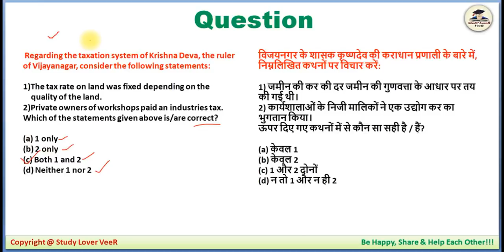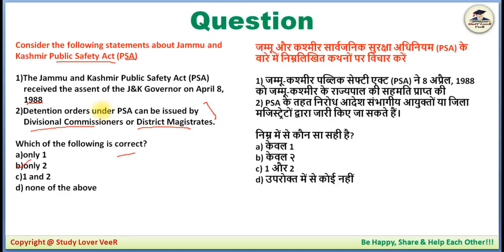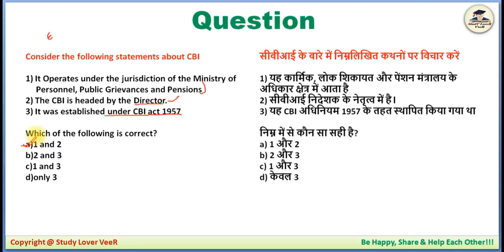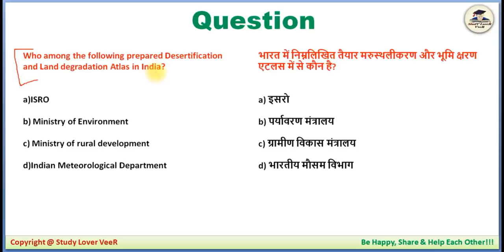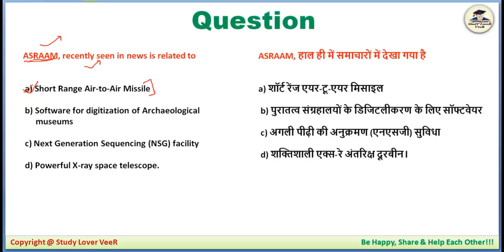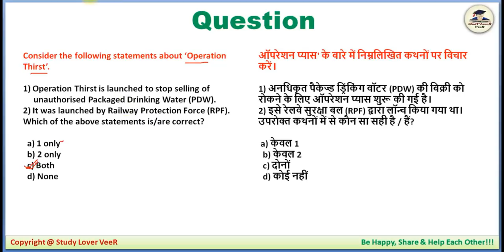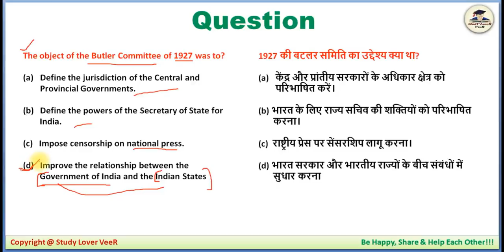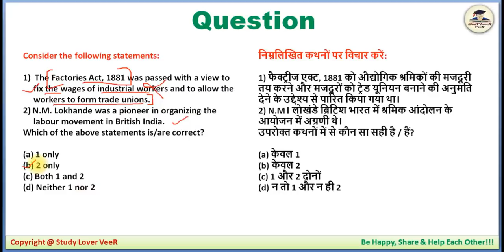09 May 2020 Most Expected Question for UPSC Prelims 2020, EPFO 2020, PSC, SSC in Hindi by Veer